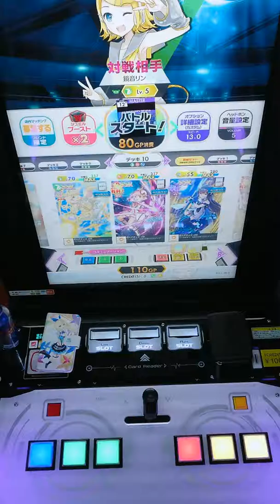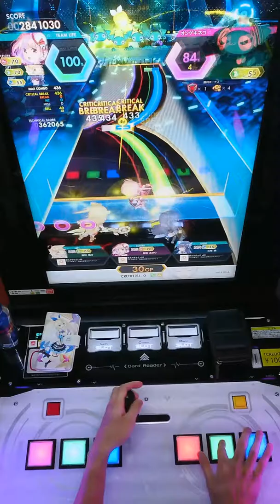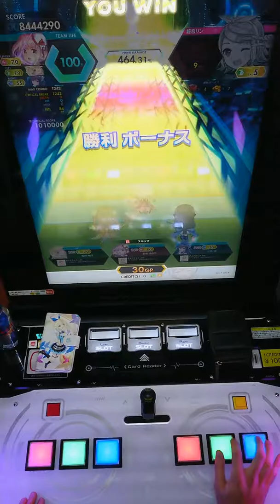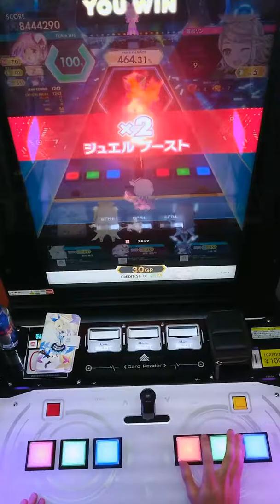【手元動画】ロキ (MASTER) 理論値 ALL CRITICAL BREAK & FULL BELL【オンゲキ】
理論値。
ミライ部員として粘着してきた。